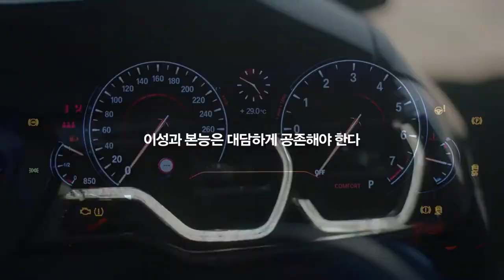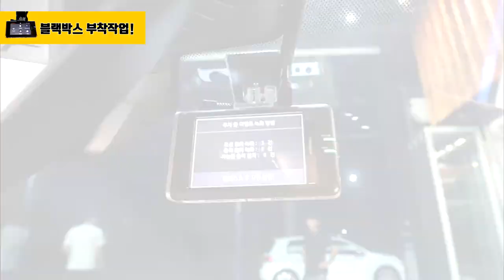넥스가드썬팅# TP200 BMW 530d 시공[썬팅브랜드][루마][3m][레이노][솔라가드][브이쿨][스미스클럽][레인보우][보배드림][sk엔카][줌마렐라][건물썬팅][화물차썬팅]